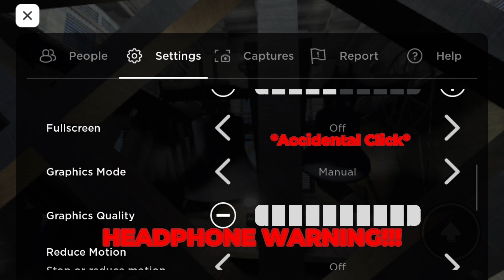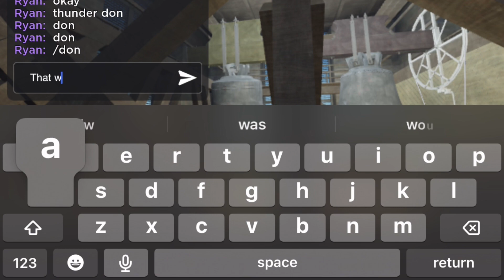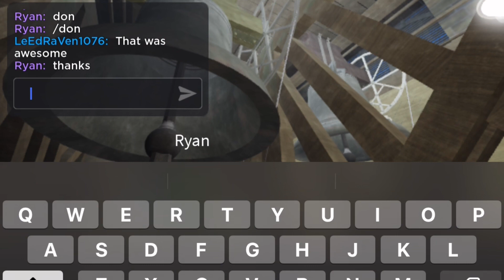Ringing Susanne & Apostolica with Rmjoneryan! (Roblox)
Ryan made a video of this game, go check out his channel!